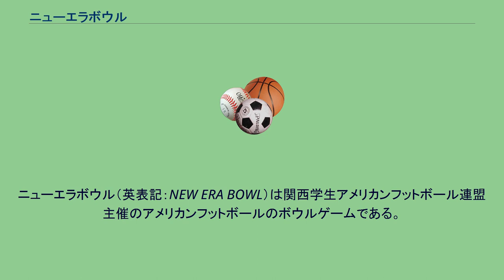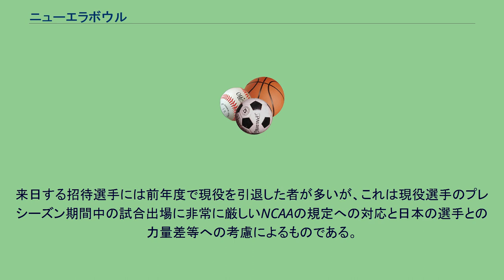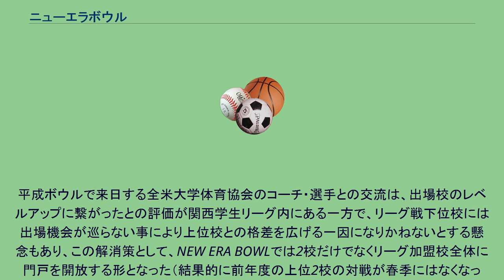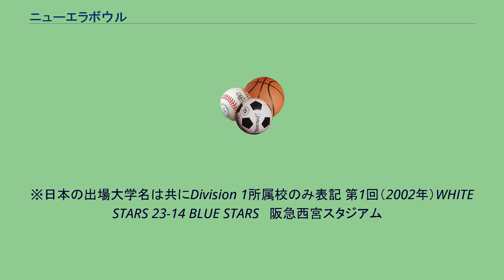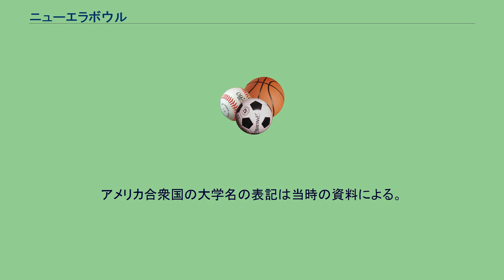ニューエラボウル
ニューエラボウル（英表記：NEW ERA BOWL）は関西学生アメリカンフットボール連盟主催のアメリカンフットボールのボウルゲームである。
関西学生アメリカンフットボール連盟所属各校の選抜選手・コーチと全米大学体育協会（NCAA）加盟大学からの招待選手・コーチがBLUE STARSとWHITE STARSに分かれて戦うオールスター形式のゲームである。
例年、春季の締めくくりの試合として7月初旬に開催される。
　　 元々は1990年から阪急西宮スタジアムを舞台に行われた「シャープカップ・平成ボウル」という大会で7月に行われた。
関東と関西の大学の代表チームがアメリカ合衆国の全米大学体育協会（NCAA）加盟の大学と連合チームを結成しての対戦で春季締めくくりのゲームとして位置づけられた。
出場校にとってはアメリカ人選手とのプレーだけでなく、本場のコーチの指導を直接受けられることが最大の利点であったが、関東のチームの招待は第2回大会までで終わり、第3回大会からは前年度の関西学生リーグDiv.1の上位2校に全米大学体育協会からの招待大学がそれぞれ連合して戦う形式が定着していた。
来日する招待選手には前年度で現役を引退した者が多いが、これは現役選手のプレシーズン期間中の試合出場に非常に厳しいNCAAの規定への対応と日本の選手との力量差等への考慮によるものである。
2002年にスポンサーの撤退を機に「新時代」を意味する現在の名称に変え、併せて対戦形式を変更した。
平成ボウルで来日する全米大学体育協会のコーチ・選手との交流は、出場校のレベルアップに繋がったとの評価が関西学生リーグ内にある一方で、リーグ戦下位校には出場機会が巡らない事により上位校との格差を広げる一因になりかねないとする懸念もあり、この解消策として、NEW ERA BOWLでは2校だけでなくリーグ加盟校全体に門戸を開放する形となった（結果的に前年度の上位2校の対戦が春季にはなくなった）。
単にオールスターゲームの実施のみが目的ではなく、フットボール・クリニック等を通じた国際交流の場としてのプログラムの充実も図られている。
また、選手だけでなく、子供たちがアメリカン・フットボールに接する機会を増やすため、通常はチームスタッフが行うウォーター・キャリー（水分補給用のボトル運び）を公募した子供たちに担当させる等の企画も行われている。
2003年からは試合会場を長居球技場として開催していたが、2007年の第6回大会は京セラドーム大阪に移して開催された。
テレビ放送に関しては、毎日放送の関西ローカルにて深夜で放送され、GAORAでも放送されている（2008年現在）。
※日本の出場大学名は共にDivision 1所属校のみ表記 第1回（2002年）WHITE STARS 23-14 BLUE STARS   阪急西宮スタジアム
第2回（2003年）BLUE STARS  20-19 WHITE STARS  長居球技場
第3回（2004年）WHITE STARS  0-0  BLUE STARS※ 大阪市長居球技場
第4回（2005年）WHITE STARS 21-10 BLUE STARS   大阪市長居球技場
第5回（2006年）WHITE STARS 31-26 BLUE STARS   大阪市長居球技場
第6回（2007年）WHITE STARS 31-18 BLUE STARS   京セラドーム大阪
第7回（2008年）BLUE STARS   9-7  WHITE STARS  大阪市長居第2陸上競技場
※第3回は、雷雨のため第4Q途中で試合中止となり、引き分け扱い。

会場はいずれも阪急西宮スタジアム。
アメリカ合衆国の大学名の表記は当時の資料による。